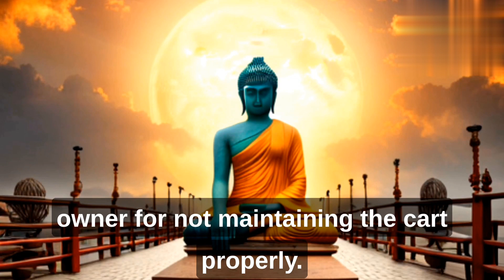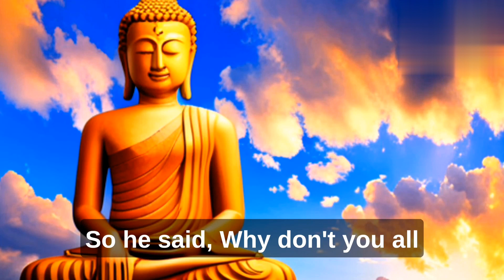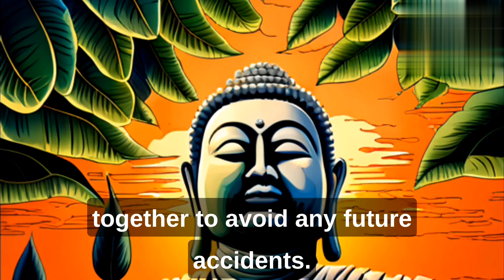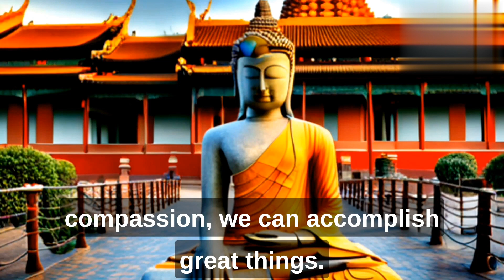The Buddha and the Splintered Cart: A Story of Unity and Cooperation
In this video, learn about the inspiring story of the Splintered Cart from Buddha's teachings. Discover the importance of working together with kindness and compassion to solve problems and achieve great things. Join us in practicing unity and cooperation in our daily lives to create a happier and more peaceful world.